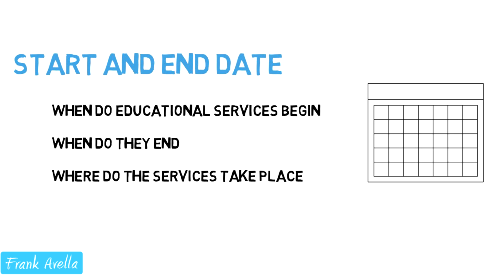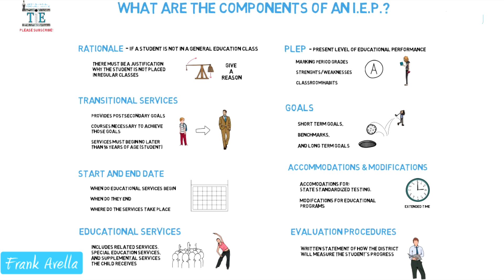IEP Individualized Education Plan: Summarized & Explained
TEACHERSPAYTEACHERS STORE
Classroom Posters, Courses, Lessons, Presentations, and More

TEESPRING IN EDUCATiON
Stickers, Dress Down Gear, Phone Cases, Coffee Mugs, and More

This video will describe all the components of an I.E.P. The I.E.P. components begin with a rationale, and end with test evaluations. The video also describes goals, plep, modifications, and accommodations. The full components of an I.E.P. plan is laid out and explained.